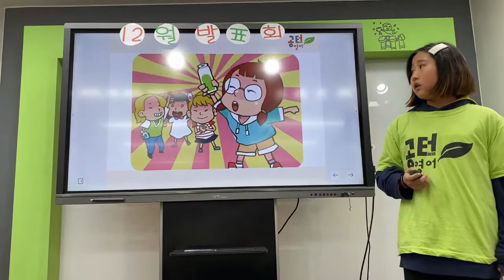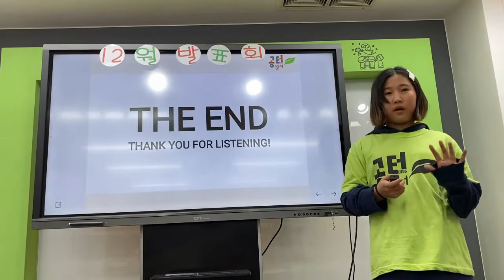2019년12월 공터 병점중앙센터 발표회 공수현